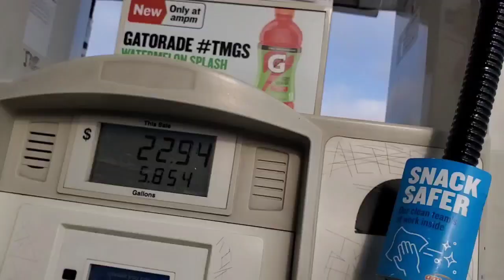LA BASURA EN USA | LA VERO DE TIJUAS